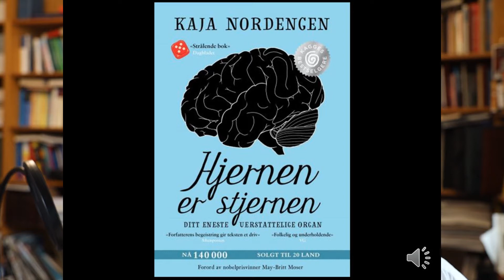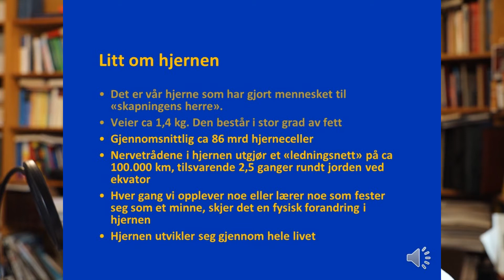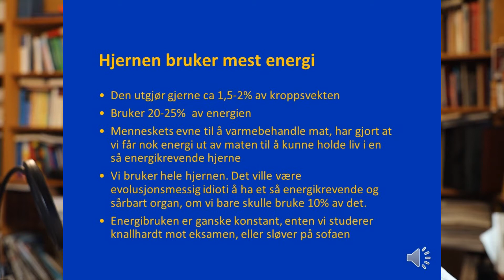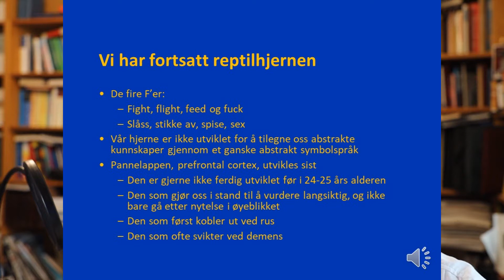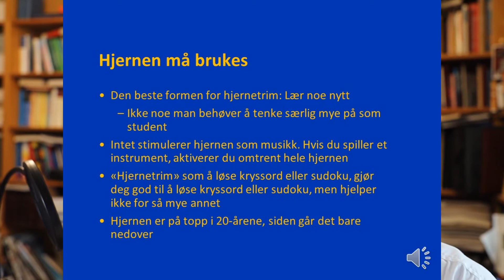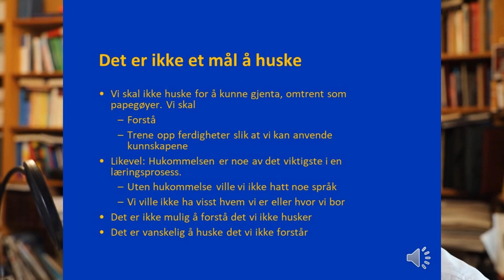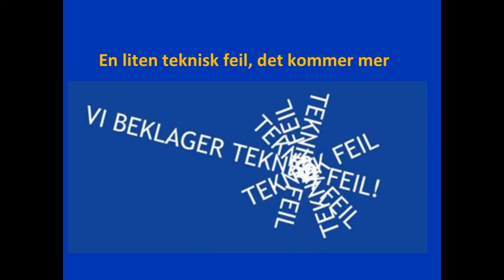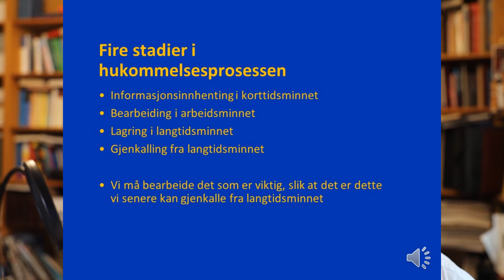Innledning til jusstudiet 7 Læring del 1 Hjernen er stjernen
Vi har nå kommet til tredje hoveddel i denne serien, en del om hvordan vi lærer og om å studere effektivt. Denne første forelesningen handler mest om hvordan vår hjerne fungerer -- det er tross alt den vi bruker når vi studerer. Videre er det noe om hukommelse.